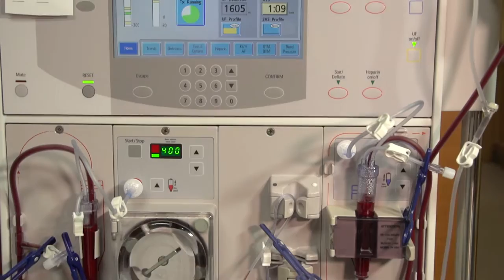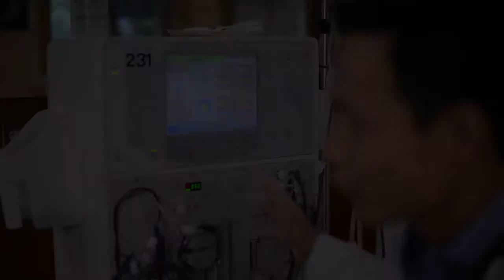Compassionate Care - Puget Sound Kidney Centers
From management of chronic kidney disease, to compassionate dialysis and preparation to receive a kidney, the dedicated care givers and educators at Puget Sound Kidney Centers bring quality of life and help extend lives every day.